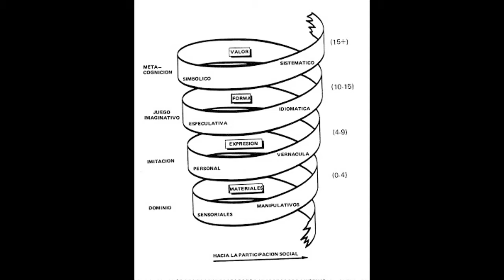Keith Swanwick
UV